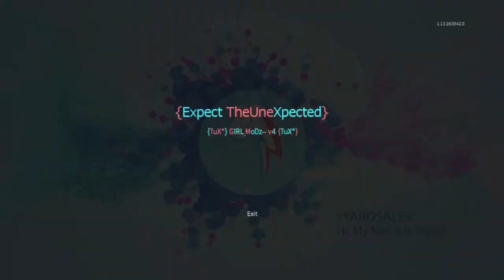[1.14/Release] GIRL_MoDz--'s v4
This is GIRL_MoDz--'s v4, obviously... However it is a good patch I think.
Song: Taryn Manning - Send Me Your Love (KDrew Remix)